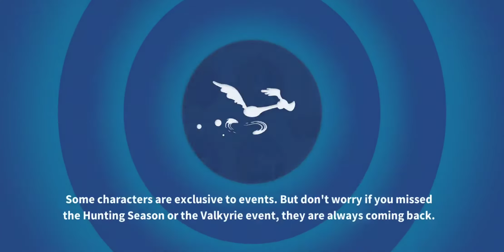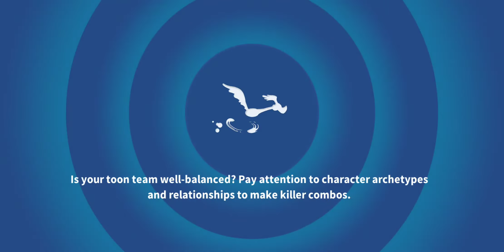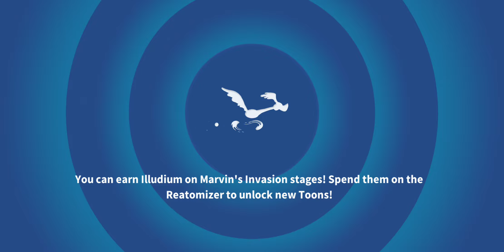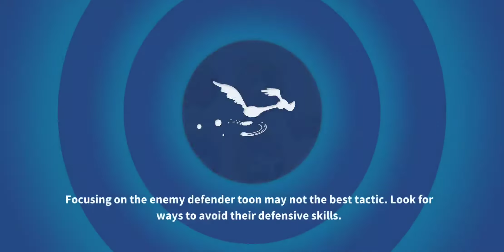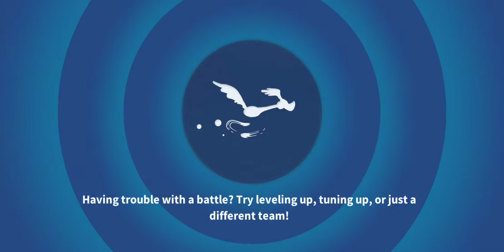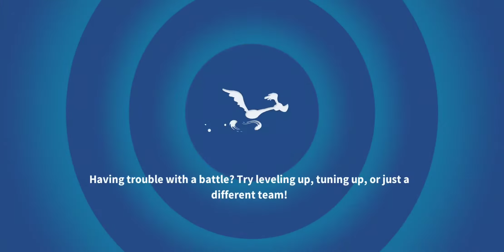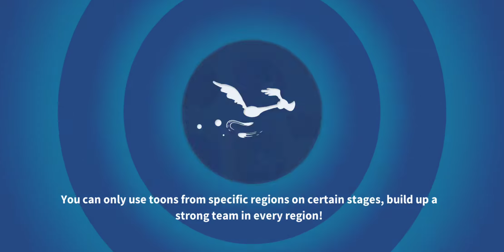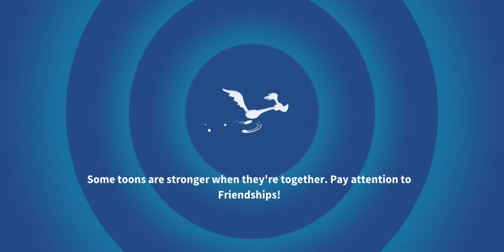Elmer the Sure Campaign, A La Toille Wheel Spin, Level 50 - Looney Tunes World of Mayhem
Elmer the Sure Event Campaign Walk-through